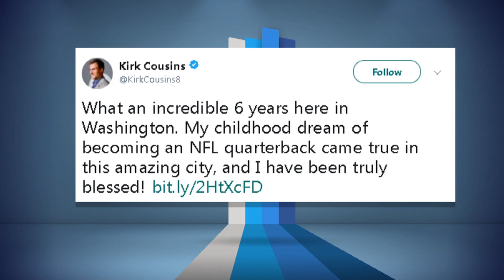Michael Irvin Invokes Big Bird When Asked If Kirk Cousins Is a Franchise QB | The Rich Eisen Show